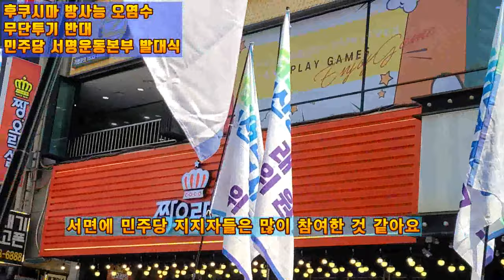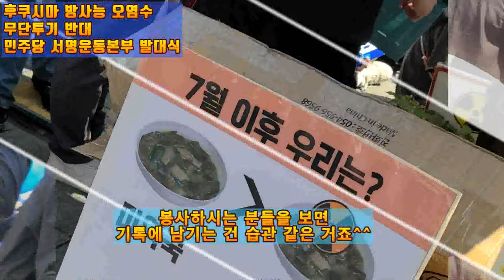💙💙💙후쿠시마 방사능 오염수 무단투기 반대 민주당 서명본부 발대식, 부산